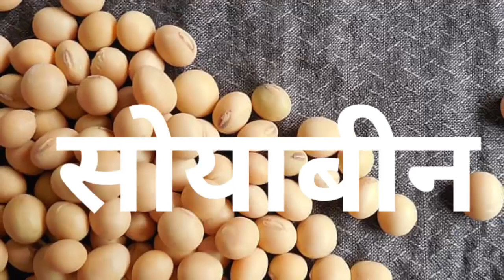सोया प्लांट भाव 6 नवंबर 2023 | सोया प्लांट भाव लाइव|soya plant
soybean bhav
soybean plant bhav today
soya plant
soybean bazar bhav
soyabean bhav

2023_Soybean_ka_bhav #6 November 2023